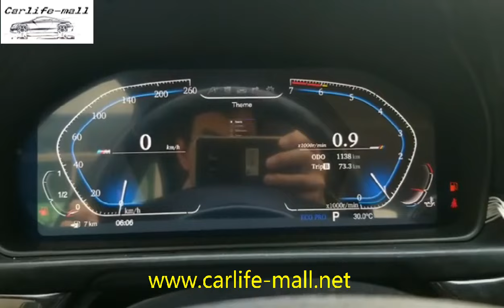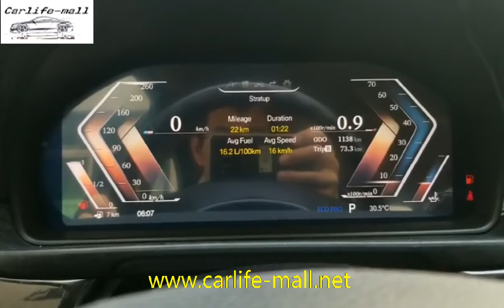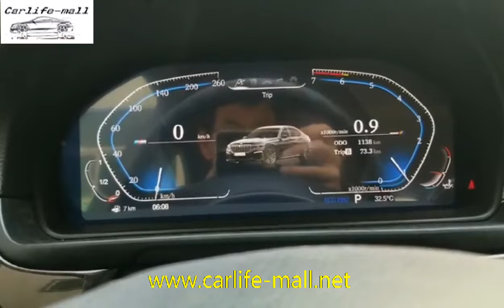12.3 LCD instrument cluster digital dashboard speedmeter for BMW 5 series 6 series 7 series CIC&NBT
2.Suit for 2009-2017 BMW 5 series 6 series 7 series F10/F18/F06/F07/F01/F02 etc, not work for car with HUD
3.Operation system: LINUX system
Main chip: T507(CPU4 core, main frequency 1.5GHZ)
Screen size: 12.3” 1920*720 HD display screen, not support touch control, work by steering wheel control